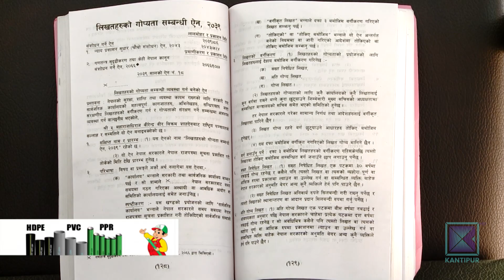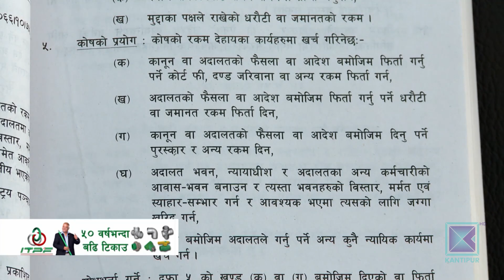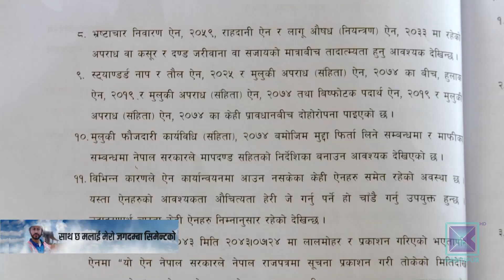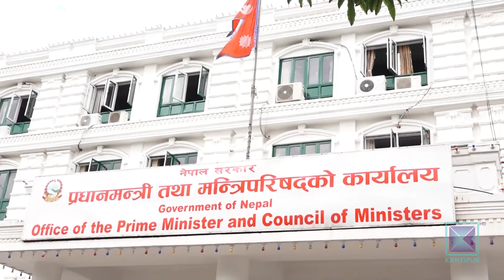लालमोहर लागिसकेका ऐन राजपत्रमा प्रकाशनै नगरी कार्यान्वयनबाट रोक्ने प्रवृत्ति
लालमोहर लागेको साढे पाँच दशकसम्म पनि  केही ऐन राजपत्रमा सूचना प्रकाशित नगरेकाले कार्यान्वयनमै नआएको पाइएको छ । केही ऐन भने कार्यान्वयन नगरेरै खारेज गरिएका छन् । यसले हचुवाका भरमा समेत कानुन निर्माण गर्ने वा कार्यान्वयनकर्ताले अाफूखुसी गर्ने गरिएको प्रष्ट्याउँछ ।

लिखितहरूको गोप्यता सम्बन्धी ऐनमा २०३९ मंसिर ८ गते लालमोहर लागेको थियो ।   राजपत्रमा मिति तोकी सूचना प्रकाशित गरेपछि तुरून्तै कार्यान्वयमा आउने ऐनमै उल्लेख थियो । तर लालमोहर लागेको ३७ वर्षसम्म पनि सरकारले राजपत्रमा सूचना प्रकाशित गरेन र ऐन कार्यान्वयनमै आएन । जसका कारण सार्वभौमसत्ता, भौगोलिक अखण्डता र  राष्ट्रिय महत्त्वका गोप्य सूचनाको अहिलेसम्म वर्गीकरण हुन सकेको छैन ।
यो ऐनमा सख्त निषेधित लिखत, अति गोप्य लिखत र गोप्य लिखत के हुने र सूचना वर्गीकरण कसरी गर्ने भन्ने उल्लेख छ । ऐन कार्यान्वयनमा नआएकाले सरकारी निकायले अहिले पनि सार्वजनिक गर्न मिल्ने सूचना समेत गोप्य राख्नुपर्ने भन्दै लुकाउँदै आएका छन् ।

त्यस्तै तत्कालीन राजा वीरेन्द्रले २०४३ कात्तिक २४ गते लालमोहर लगाएको न्यायिक कोष ऐन पनि अहिलेसम्म राजपत्रमा प्रकाशित भएको छैन । जसका कारण प्रधानन्यायाधीश अध्यक्ष तथा महान्याधिवक्ता, सर्वोच्च अदालतका वरिष्ठ न्यायाधीश, कानून सचिव र सर्वोच्चका रजिष्ट्रार सदस्य रहने व्यवस्थासहितको कोष गठन हुनै सकेन । ऐनमा लालमोहर लागेर पनि कार्यान्वयनमै नआएका यस्ता अरु पनि धेरै ऐन छन् । नेपाली भाषा प्रकाशन संस्था ऐनमा २०२१ असोज १७ गते तत्कालीन राजा महेन्द्रले लालमोहर लगाएका थिए । तर राजपत्रमा प्रकाशित नगरिएकैले कार्यान्वयनमा आएन । अझ अाश्चर्य त के भने कार्यान्वयनमा नल्याइएका यस्ता ऐन खारेज पनि गरिएका छैनन् । जसले कानुन निर्माणलाइ नै अाैचित्यहीन सावित गरेको छ ।

लालमोहर लागेर पनि कार्यान्वयनमा नआएका विकेन्द्रीकरण ऐन २०४७ र स्थानीय स्वायत्त शासन ऐन २०५५ भने सरकारले दुई वर्ष अगाडि खारेज गरिसकेको छ । विधिको शासनलाई चलायमान बनाउन कानुन बनाइन्छ । तर कार्यान्वयनमै नल्याउने हो भने कानुन बनाउनुको के अर्थ रह्यो भन्ने प्रश्न एकातिर उठ्छ भने अर्कोतिर विधि निर्माताले बनाएको कानुन दराजमा थन्क्याएर सरकार स्वेच्छाचारी रूपमा चल्ने गरेको पुष्टि हुन्छ ।